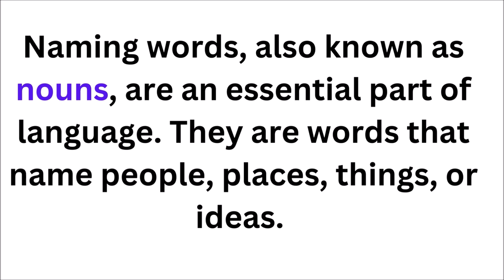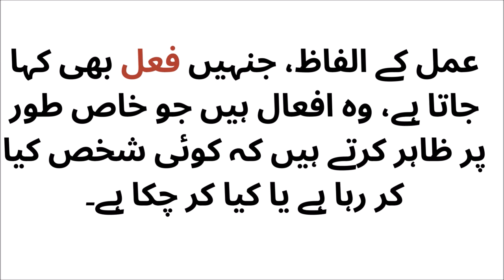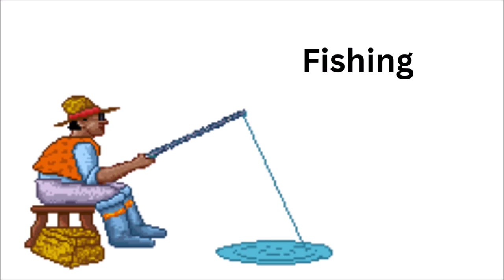Discover Naming Words and Action Words for kids!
"Discover Naming Words and Action Words for kids!" Get ready to learn with us in this exciting video, "Discover Naming Words and Action Words for kids!" We’ll explore a beautiful park where kids are playing, camping, fishing, and more, all while identifying naming words and action words. "Discover Naming Words and Action Words for kids!" is the perfect way for kids to understand these essential parts of speech in a fun and engaging way. As you watch, you’ll not only enjoy the vibrant scenes but also learn how to spot naming words and action words easily. Don’t miss out on the chance to "Discover Naming Words and Action Words for kids!" and make learning fun!